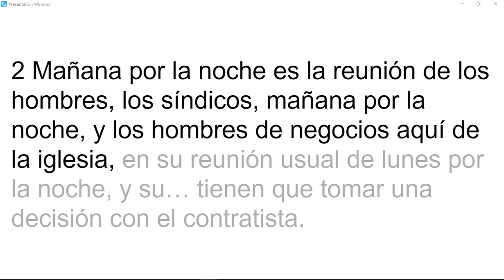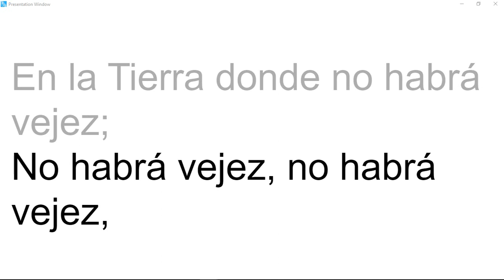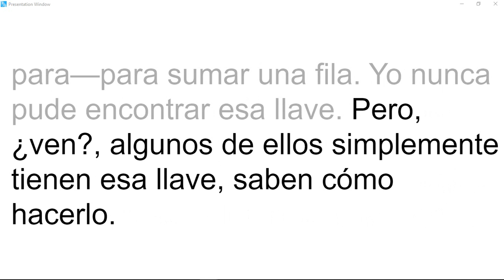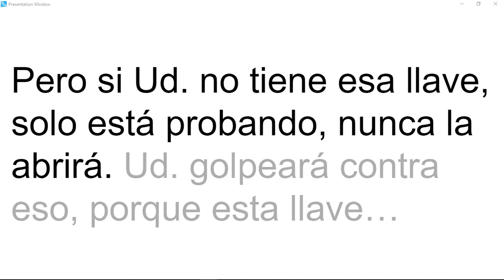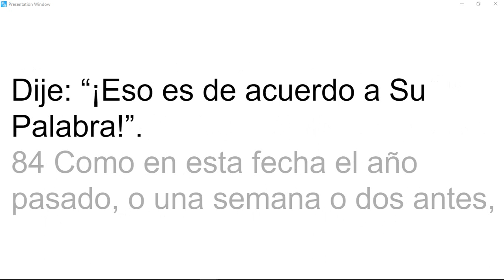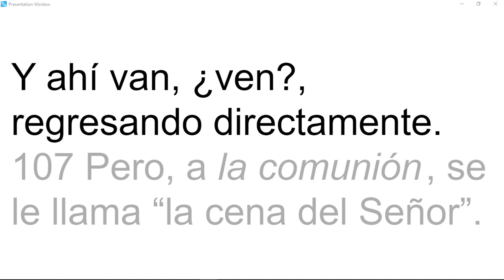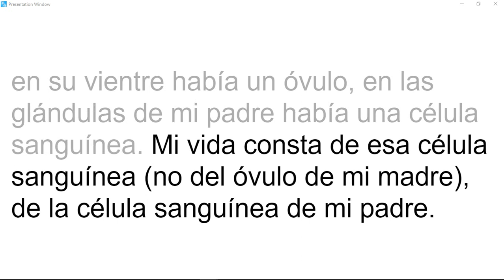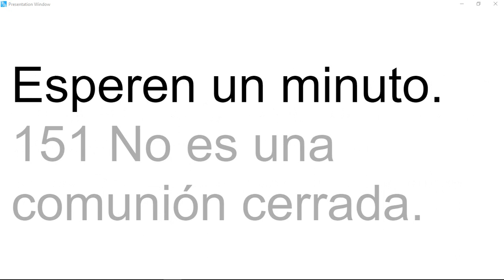62-1007 La Llave De La Puerta